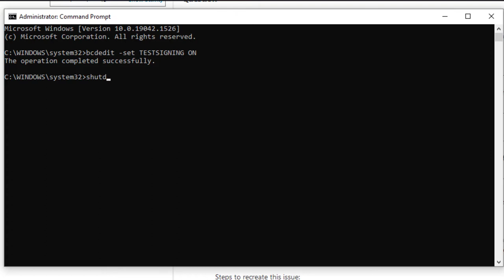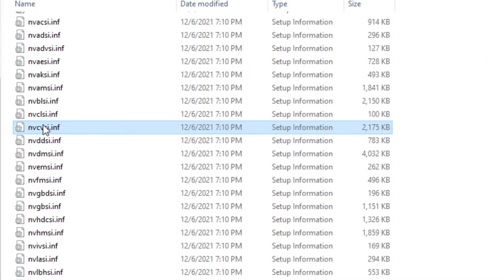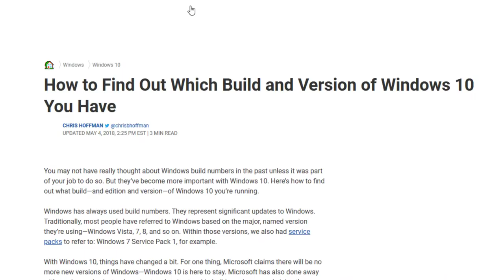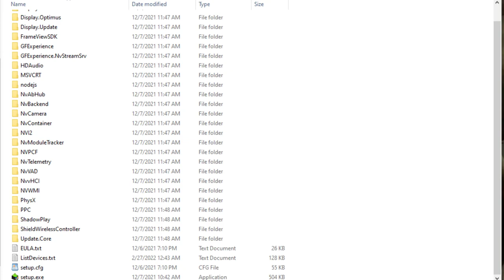How To Install Modded Nvidia Drivers Windows 10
Open cmd.exe as admin
type;
bcdedit -set TESTSIGNING ON [OFF turns it off]

Hardware Devices Manager
Display Adapters
Right-click Properties on card
Details
Hardware Ids
Look on second line, everything from the "DEV_" on use to create new lines.

Download Official Nvidia Driver
unzip installer
Enter Folder
In ListDevices.txt
Place under nvac.inf:
 DEV_[YOUR STRING HERE]&SUBSYS_[YOUR STRING HERE] "NVIDIA GeForce YOUR CARD"

under Display.Driver folder
find nvcvi.inf or nvcvsi.inf

Place under [NVIDIA_Devices.NTamd64.10.0...[YOUR WINDOWS 10 Build]
%NVIDIA_DEV.[YOUR STRING HERE].[YOUR STRING HERE].[YOUR STRING HERE]% = Section094, PCI\VEN_10DE&DEV_[YOUR STRING HERE]&SUBSYS_[YOUR STRING HERE]
*Make sure the Section contains cards similar to the one you have.

Place under [Strings]
NVIDIA_DEV.[YOUR STRING HERE].[YOUR STRING HERE].[YOUR STRING HERE]= "NVIDIA GeForce YOUR CARD"